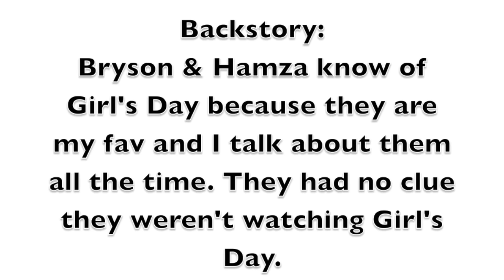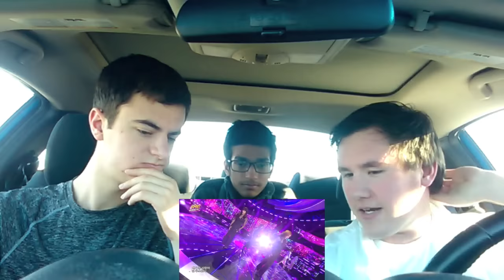Boy's Day - Something Reaction (NON-Kpop fan) "They never knew"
Bryson & Hamza find out they're gay. We hope you enjoyed! We are posting every morning EST. Upload schedule in the Comments :) ENJOY!